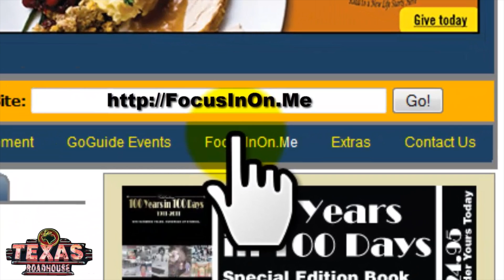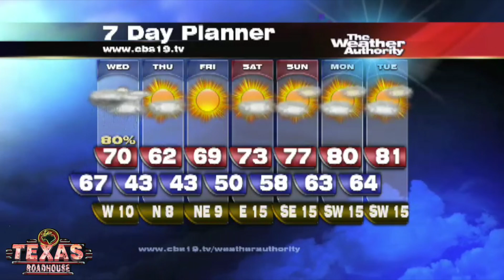Tyler Paper / CBS 19 10 a.m. video news update for April 9, 2013